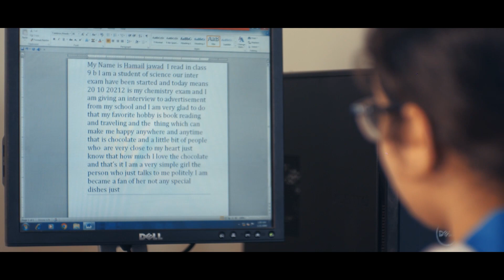My Taxpayer My Hero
The government of Khyber Pakhtunkhwa finances its uplift schemes through the taxpayers' money. Sehat Card Plus, a free health facility, costs over Rs20 billion annually and it is financed with the money generated from the taxes. The government of Khyber Pakhtunkhwa is providing free education to our children which are financed through your taxes. Pay your taxes and help us in curbing tax evasion so that our children have better schools, colleges, universities, and playgrounds. Pay your taxes so that we have each and every facility in our hospitals. Pay your taxes so that our financially-challenged neighbors, friends, and relatives don't have to be worried about their treatment. Your tax money runs the government.